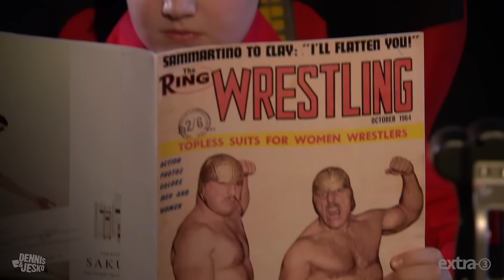Die Trump-Piloten - Johannes Schlüter und sein Sohn | extra 3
Johannes Schlüter hat es nicht einfach. Sein Sohn Sören steuert den US-Präsidenten Donald Trump - und das führt zu richtigem Chaos. Ein Blick hinter die Kulissen.

Ein Film von Dennis Kaupp und Jesko Friedrich.

Aus extra3 im Ersten vom 2.3.2017